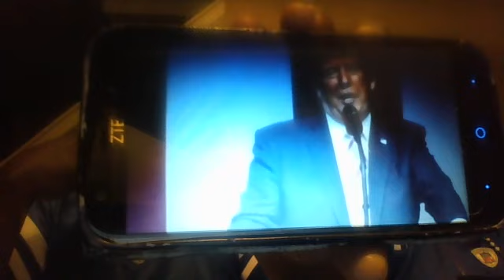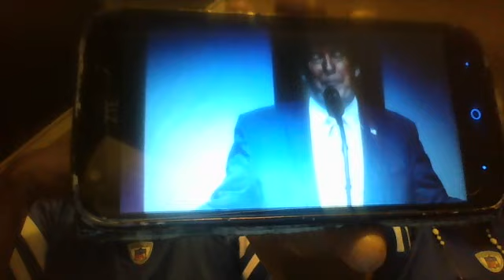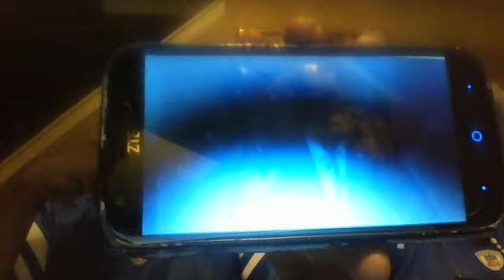We don't do like other people! Israel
1 Peter 2:18 Servants, be subject to your masters with all fear; not only to the good and gentle, but also to the froward.